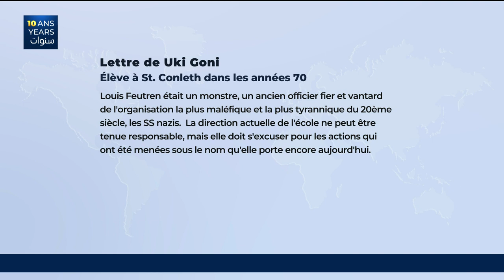Dublin : un ancien nazi français employé dans une école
Louis Feutren avait été condamné à mort en France après la guerre, avant de s'enfuir en Irlande en 1945 où il a exercé comme enseignant pendant quarante ans dans une école à Dublin. Ancien nazi, l'homme a abusé physiquement des élèves de l'établissement scolaire. D'anciens élèves qui demandent désormais réparation.